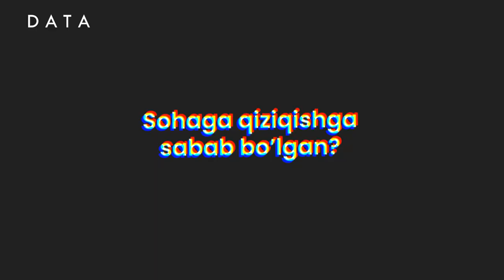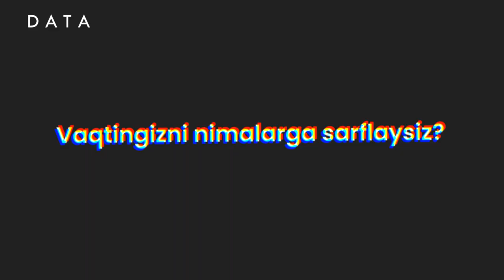O'zining yaratgan dasturidan o'zi foydalanmaydi, lekin boshqalarni vaqtini o'g'irlaydi...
"DATA" o'quv markazining "PHP'ga asoslangan web dasturlash" kursi o'quvchisi Abdurahman Atabayev qimmatli vaqtini o'zining sevgan narsalar uchun sarflashni yaxshi ko'radi. U bilan bo'lgan intervyuni tomosha qiling.

Sizning vaqtga nisbatan fikringiz qanday?